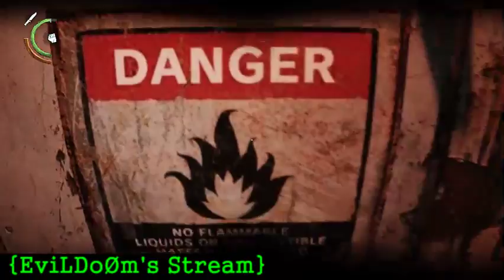First Time Playin' Evil Within 2 {Chapter 4 to 8}